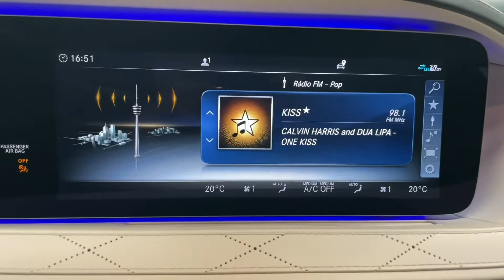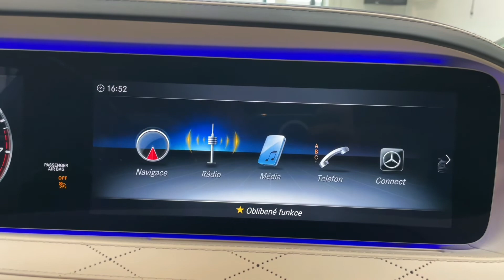Mercedes-Benz Třída S - 560L*4M*AMG*ISP*HUD*MASÁŽ*CZ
Výbava: Apple CarPlay,​ Andrioid auto,​ Automatická 9ti stupňová převodovka 9G​-Tronic,​ As. doprav. značení,​ Čalounění stropu alcantara,​ AMG linie,​ Bezdrátové dobíjení telefonu,​ Sportovní volant AMG,​ Sada Chauffeur,​ el. nastavitelná zadní sedadla s pamětí,​ el. ovládané sluneční clony,​ LED Intelligent Light System,​ Ambientní osvětlení,​ Vyhřívaní/ventilovaná a masážní přední sedadla,​ Head​-up displej,​ 360° kamera,​ vzduchový podvozek,​ Surround soundsystem Burmester,​ Soft​-close.